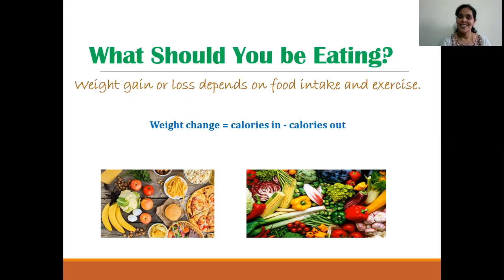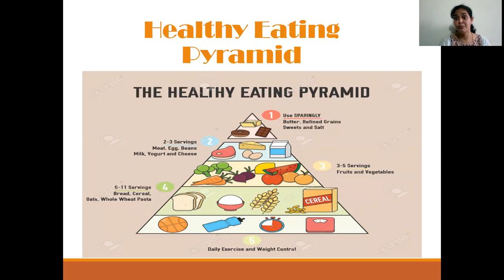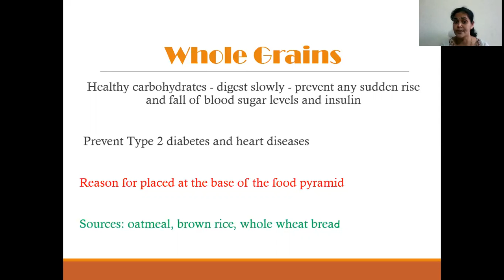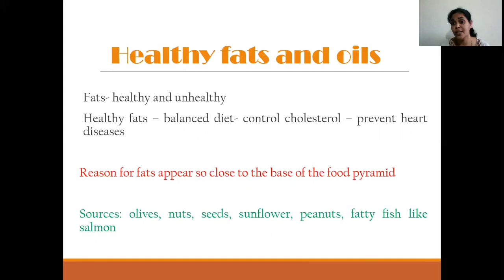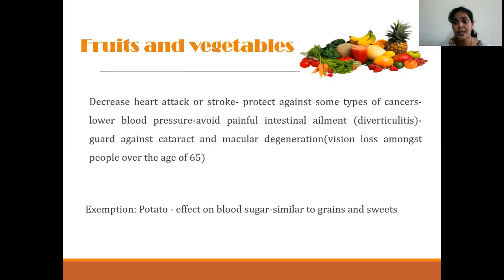What should we eat Part I